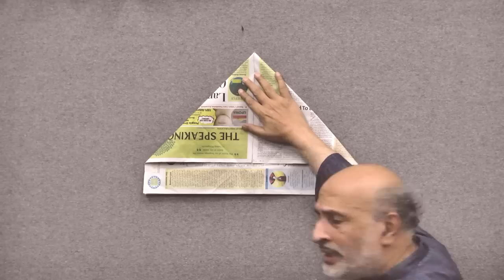Making Things, Doing Science - by Arvind Gupta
Speaker - Arvind Gupta (Children’s Science Center, IUCAA - former)
This Kaapi with Kuriosity Public Talk was filmed on August 19th, 2018 at the J N Planetarium (Bengaluru).

Before children can understand anything, they need experience: seeing, touching, hearing, tasting, smelling, choosing, arranging, putting things together, taking things apart. Children need to experiment with real things available in their milieu. For close to 40 years Arvind Gupta has designed science teaching aids to make science fun for children. They include simple pumps, electric motors, and generators. Children love toys which spin, fly, move and make a sound. These toys are made with simple materials often with discarded stuff – old plastic bottles, tetrapaks, newspapers, straws, old pens e tc. This lecture-demonstration will show the possibilities of using simple things to make science fun so that the poorest children in the world can use them.

0:00:00 Activities of the Planetarium
0:02:23 ICTS
0:06:43 Introduction to Speaker
0:08:17 Making Things, Doing Science - by Arvind Gupta
0:14:02 Somatic Models - TFI
0:19:47 Electric Motor
0:22:55 Toys from Magnets - New Dynam
0:32:35 Amazing paper toys
0:37:14 Toys from Straw - 31 Different Pumps
0:43:06 Toys from VSO Science Teacher
0:47:47 Toy from pvc pipe
0:48:58 Ring Magnets
0:52:00 Paper Toys
0:56:56 How do you balance a dozen nails?
0:58:43 Toys for School Purposes
1:04:59 Toys using Tetra pack - 60 toys
1:06:42 Toys using Bicycle bolt nuts
1:08:08 Capacity of Lung - Experiment
1:12:53 Drawing slate - Gift to Humanity
1:16:04 1500 Toys - Few Samples
1:23:45 Caps from Newspapers
1:28:50 Q/A
1:31:59 Your Motivation to Start
1:34:41 Pencil and the Cardboard - How did it work?
1:35:20 Are their efforts that are going in travels?
1:38:24 Making money by selling toys?
1:40:11 Can you make a alternate of it?
1:41:27 How can rural kids improve in science aspects?
1:43:33 Keeping child away from cell phone
1:46:23 How do we bring back the curiosity of science?
1:48:03 Origami in Maths Models
1:48:36 Was there any particular reason moving to Pune?
1:50:38 Wrap Up